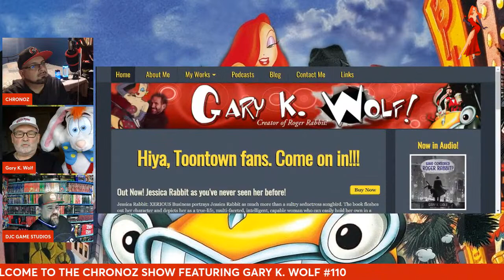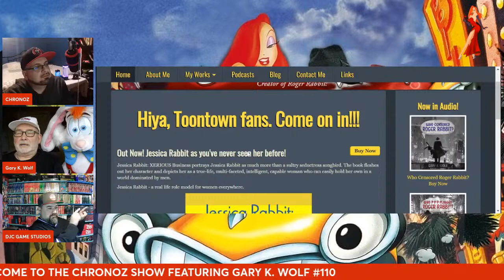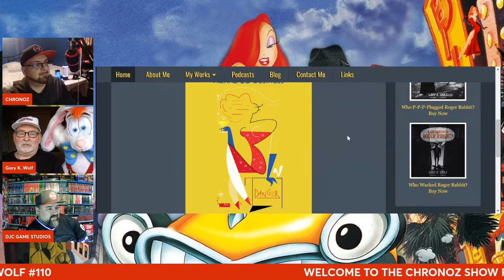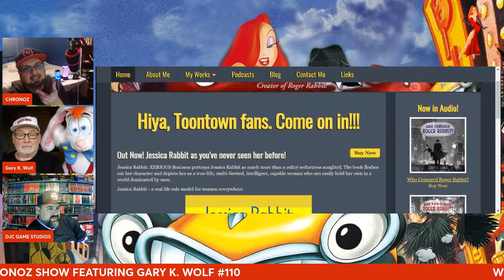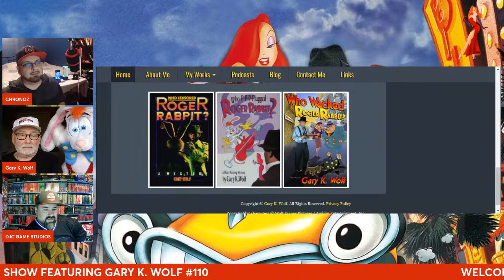Creator OF Roger Rabbit Gary K. Wolf (Jessica Rabbit)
The Chronoz Show is a great show that brings you great podcast shows for voice actors, nostalgic actors, gaming and new ideas as they come for shows. And a taste of a gaming world known as the Gamerz Realm.

GARY K. WOLF

THE CHRONOZ SHOW
(CHRONOZ) Youtube: